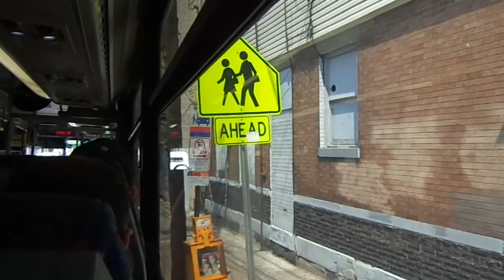NJT NABI 40-SFW #5227 on the 159 to Fort Lee (Inside) in HD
Yet another video ride on-board NJT 2009 NABI (North American Bus Industries) 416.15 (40-SFW) Suburban-Style #5227 on the 159 to Fort Lee and Linwood Park on a Hot and Humid Friday Afternoon; too bad the HVAC was on full power, but I did sit in the back and this bus sounds good!!!  Available in High Definition.

Engine: Caterpillar C13 ACERT (Engine Fans Off)